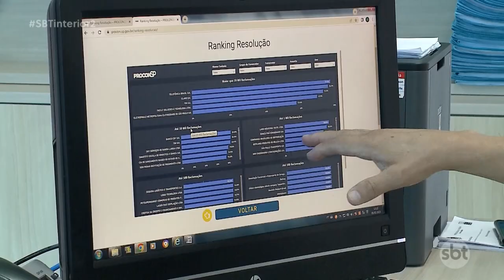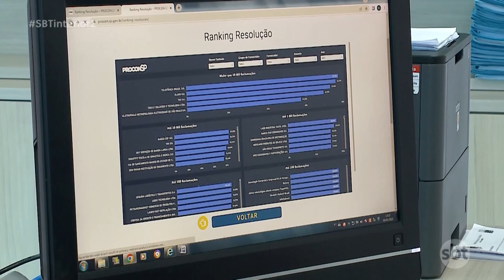Procon lança ferramenta para auxiliar consumidor com informações sobre as empresas